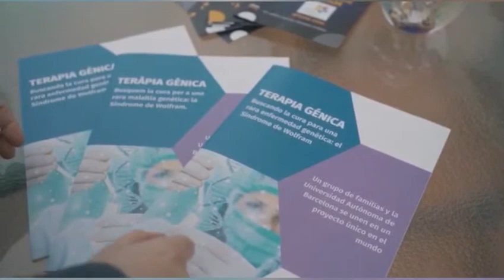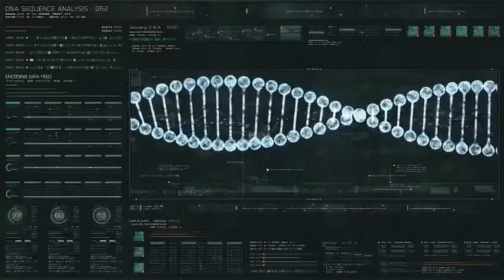La Síndrome de Wolfram: la història de la Neus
La UAB ha signat un acord de col·laboració amb l’Associació de Famílies Afectades per la Síndrome de Wolfram (ASFAW) per abordar un estudi de teràpia gènica per avaluar un possible tractament de la malaltia. S'ha posat una campanya de microdonacions per finançar el projecte.